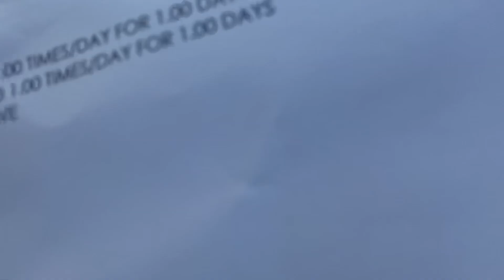A1663007 (Kingston) and 1663027 (Bull Terrier) temp test